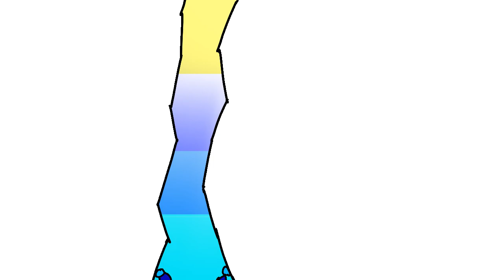Summit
Created by Orion Souders